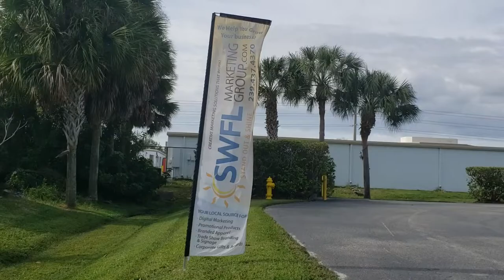Gill Line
Martin visiting Gill Line at the 2022 Print & Promo Event!